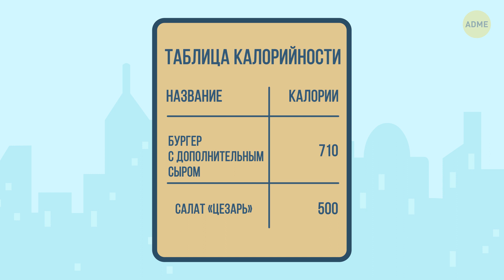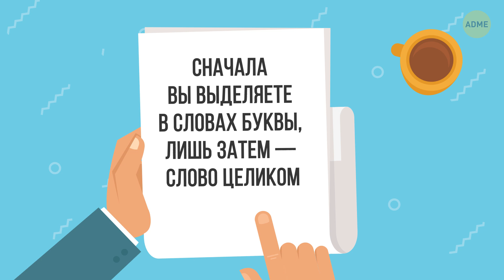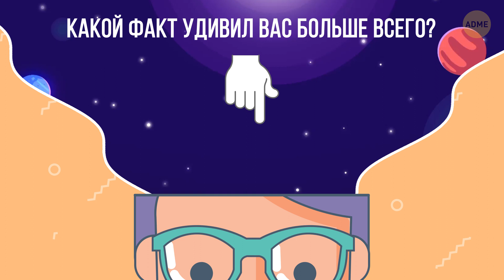11 психологических фактов, которые скрывает наше сознание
Многое в нашем мире не так уж и просто понять. Но, пожалуй, человеческий мозг остается самым загадочным явлением. Например, почему мы помним одни вещи и напрочь забываем другие? Почему ощущения при отказе напоминают физическую боль? Почему заглавные буквы сложнее воспринимать? Давайте во все разберемся!

Тайм-коды:

Как мозг заставляет вас набирать вес 0:22

Что такое «эффект свидетеля» 1:12

Когда «меньше» значит «больше» 1:40

Как подсознание влияет на вашу жизнь 2:34

Внутренний голос никогда не подведет 3:19

Могут ли люди выполнять несколько задач? 3:56

Что такое эмоциональная боль 4:25

Как меняются воспоминания 4:49

Почему заглавные буквы сложнее воспринимать 5:26

Почему вы не умеете предсказывать события 6:22

Почему не стоит ходить по магазинам в плохом настроении 6:57

ОБЗОР:

— Но не каждый из нас читает эти таблицы. И потому люди не осознают, что зачастую «полезный» салат может содержать столько же калорий, сколько и чизбургер.

— Доказано, что чем больше людей наблюдает за происшествием, тем ниже шанс того, что кто-то из них придет на помощь.

— Так что, если вы хотите продать что-то, постарайтесь обуздать вашу страсть предложить покупателям огромный выбор. А если вы покупатель, старайтесь делать выбор максимум из 4 альтернатив.

— Практически любой наш выбор — результат неосознанной активности мозга.

— Вам стоит почаще доверять подсознанию: оно способно принимать решения гораздо быстрее.

— Если вы выполняете какую-то физическую работу уже в миллионный раз, вы можете одновременно занять себя умственной деятельностью.

— Эмоциональные переживания воздействуют на те же участки мозга, что и физическая боль.

— Несмотря на популярное в прошлом мнение, наш мозг не концентрируется на форме слов. Объект его внимания — форма букв и их последовательность. Сначала вы выделяете в словах буквы, лишь затем — слово целиком. Даже если буквы расположены неправильно.

— Доказано, что люди склонны переоценивать свою возможную реакцию на потенциальные события.

— Испытывая стресс, люди, как правило, не склонны пробовать ничего нового. Они выбирают знакомые продукты, которые хотя бы раз в жизни видели в телерекламе.